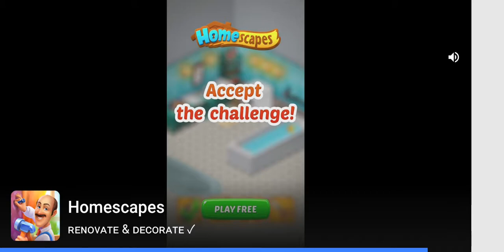Angry Birds 2. Boss level:1066